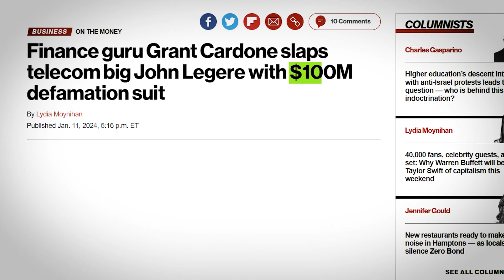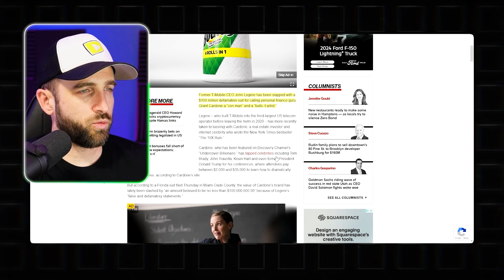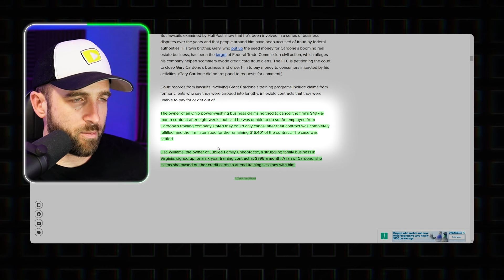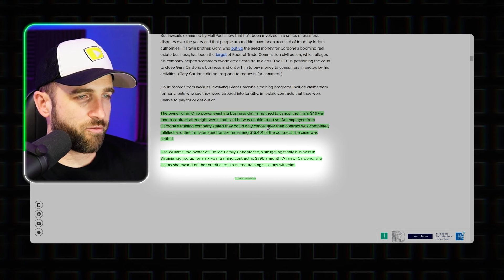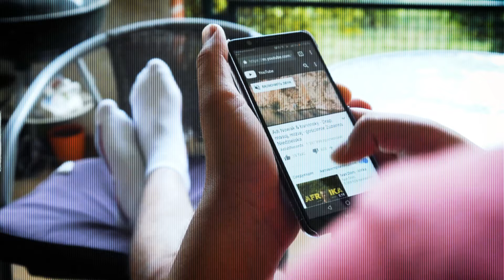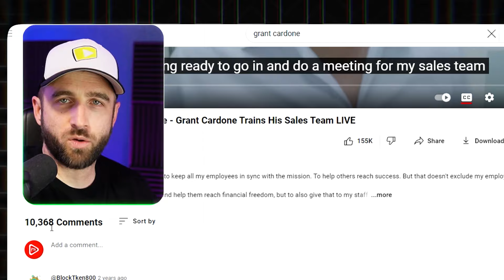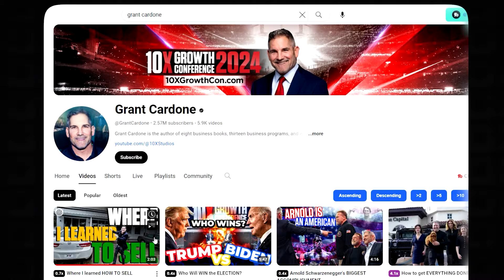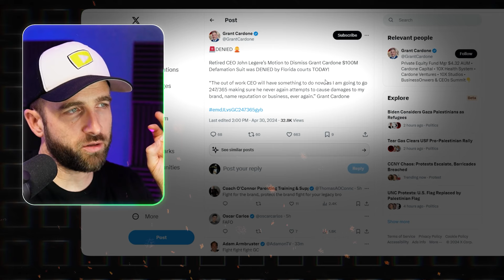What happened to Grant Cardone?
Grab my complete guide on how to go "business viral"

I am sending viral ideas every single week by email. If want to learn how we come up with viral content click here to sign up for free

Canon M50
22mm f2 Lens
Shure SM7B Mic
Rode USB Mic